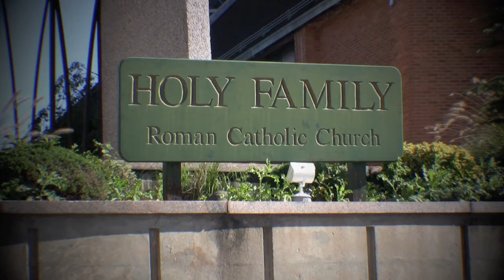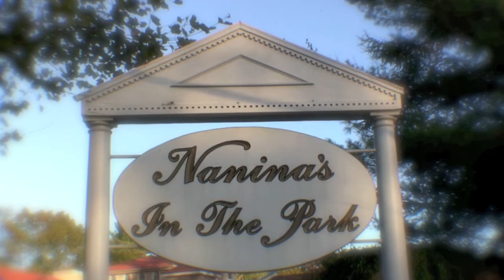Holy Family and Nanina's In The Park